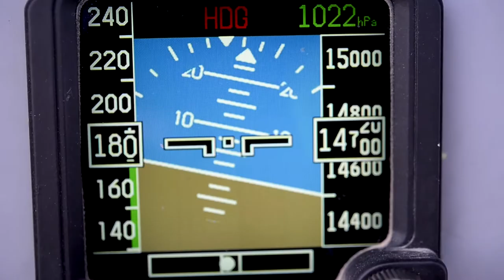Afghan A-29 Super Tucanos fly over Afghanistan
Two Afghan A-29 Super Tucanos flies over Afghanistan, March 22, 2017, during a training mission before the beginning of the 2017 fighting season. Advisors from Train, Advise, Assist Command-Air, as part of Resolute Support Mission, work in tandem with their Afghan counterparts to foster working relationships and fortify confidence in the mission (U.S. Air Force video by TSgt Jose A. Rodriguez Jr)